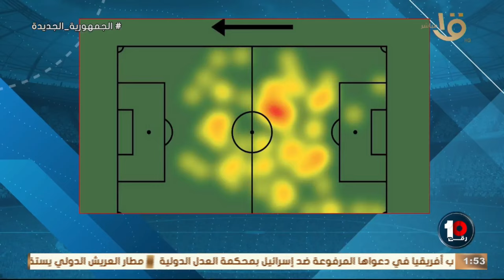"قدم واحدة من أفضل مبارياته "🔥🔥🔥محمد جمال يستعرض الخريطة الحرارية لـ مروان عطية 🦅